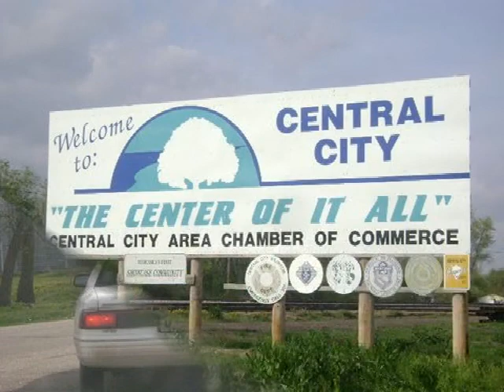I will taking care of you.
Freedom walking, 3000 miles walking